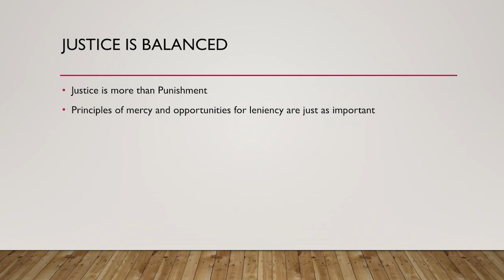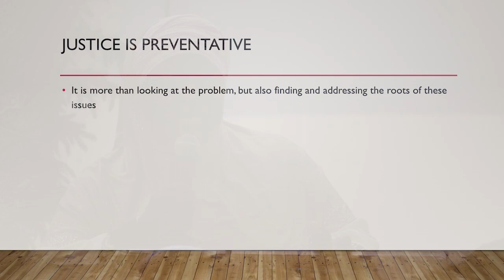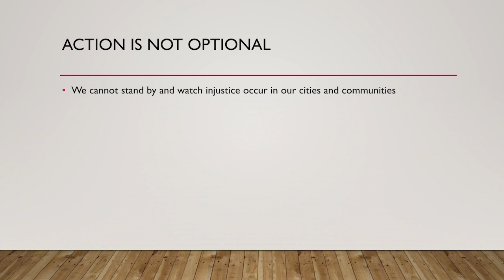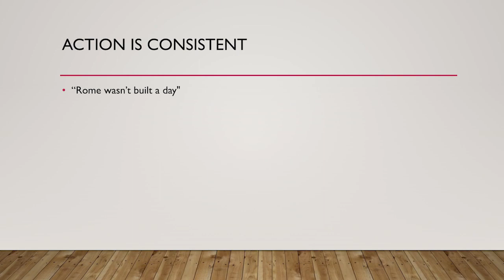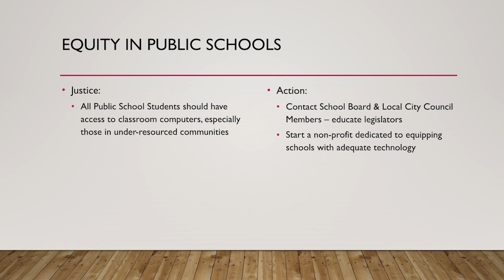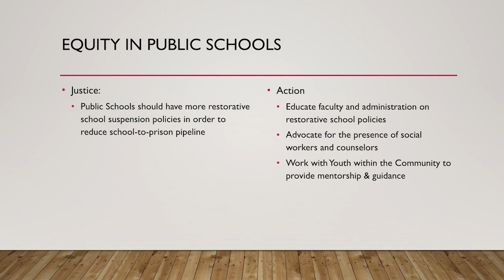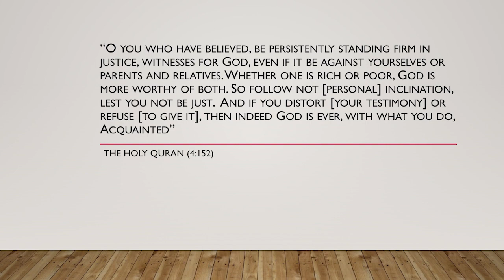Zulfat Suara: Taking Action for Justice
Zulfat Suara discusses the importance of taking action for justice.

Zulfat Suara at CreativeMornings Nashville, August 2019. Free events like this one are hosted every month in dozens of cities. Discover hundreds of talks from the world's creative community